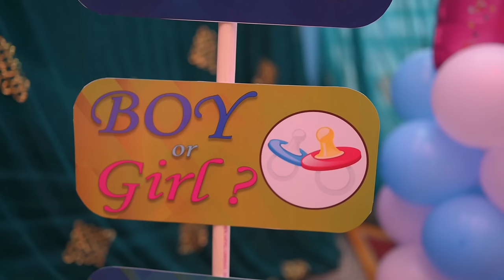BABY SHOWER Celebration vlog || We are are very excited for baby || priya jeet vlogs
ABOUT THIS VIDEO :- BABY SHOWER Celebration vlog || We are are very excited for baby || priya jeet vlogs

My SSD

pregnant parents
preganncy problems
thakur family
caring husband
daily couple vlogs
Preganncy date
Delivery date revealed
love birds
baby shower ki shopping
khushi ki marriage album
baby shower celebration